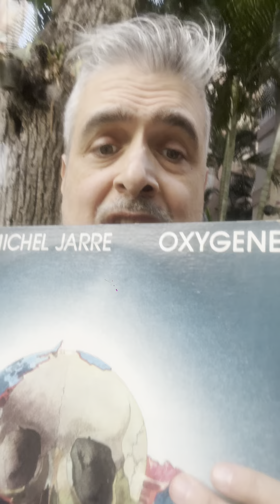Electronic Standards History apresenta: 'Jean Michel Jarre - Oxygene' [Les Disques Motors] (1976)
O mais importante álbum de Jean-Michel Jarre, lançado em 1976, é uma obra prima da história da música eletrônica.

- OMNIA VINCIT ARS -